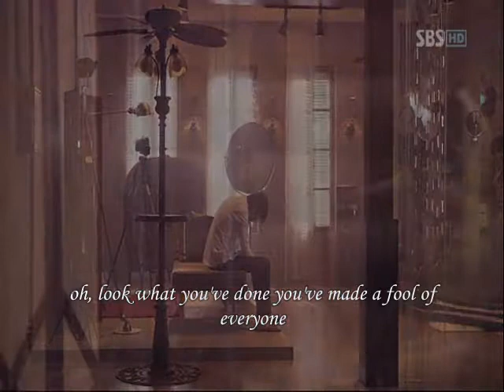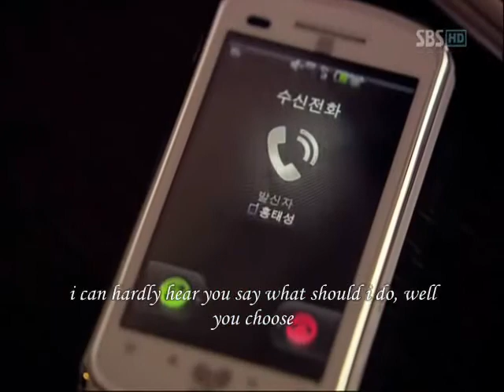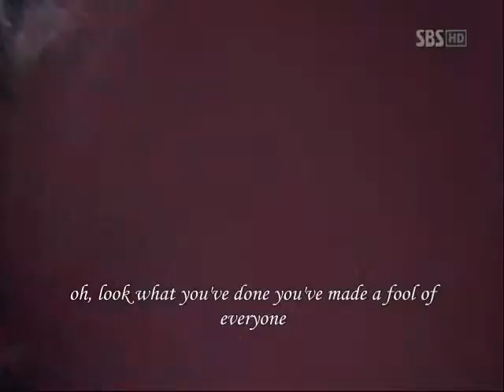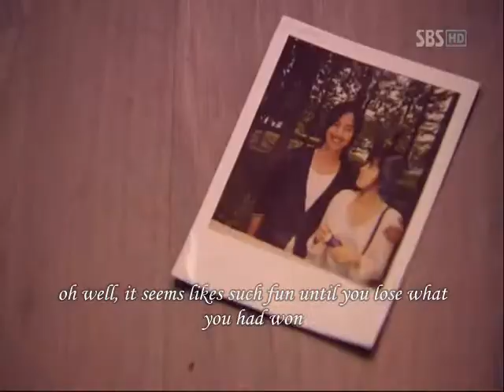Jet-Look What You've Done LYRICS (bad guy).wmv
Search ANJANGMY at YouTube